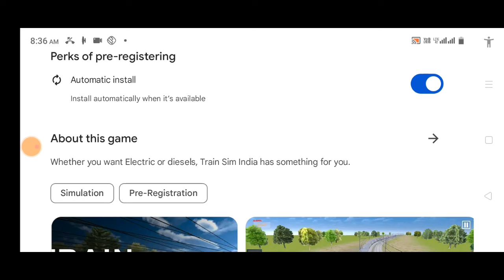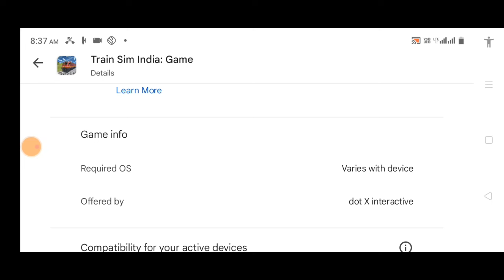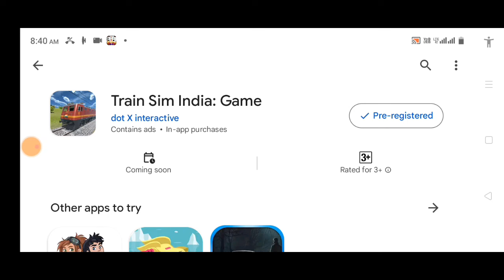Train Sim India Game Release Date | Train Sim Indian Download | Train Sim India Gameplay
Indian Train simulator Download

Whether you want Electric or diesels, Train Sim India has something for you.

🚂 Welcome to Train Sim India, the ultimate Indian train simulator that brings the real-life experience of Indian railways right to your screen. Whether you’re a fan of electric ⚡ or diesel locomotives, our train game has something for everyone.

Experience the thrill of train driving 🚄 with our realistic train game. Navigate through famous Indian train routes, including the scenic Northern Route 🏞️, and operate some of India’s most amazing rail-bound machines. Our train simulator offers an authentic feel of driving trains with lifelike physics and controls, making you feel like a real train driver.

Our train game 3d features a variety of trains to choose from, including iconic steam engines 🚂, powerful diesel locomotives, and modern electric trains ⚡. With Train Sim India, you can explore miles of realistic train routes and deliver passengers 👥 and freight 📦 to their destinations.

Experience dynamic weather ☀️🌧️ that changes from sunny days to monsoon rains, adding another layer of realism to our Indian train game. Navigate through real-time signals 🚦 and traffic like a pro and manage Indian trains with ease.

Our Indian train simulator game offers immersive sound effects 🔊 that capture the authentic sounds of train engines, stations, and the hustle and bustle of Indian railways. Customize your trains with custom liveries and upgrades in our Train Driver Simulator. Enhance performance and aesthetics to make your locomotive stand out in this Offline Train Games.

Stop at meticulously designed railway stations 🚉 reflecting India’s diverse architecture in our Railway Simulation. Enjoy a realistic day-night cycle 🌞🌜 as you drive through various routes in our Realistic Train Game and Train Driving Game.

Begin your career as a virtual train driver with Train Sim India, the Real Train Simulator that captures the heart and soul of Indian railways. In Train Sim India, every journey is a unique experience filled with exciting challenges and beautiful vistas. Whether you’re a train enthusiast or a casual gamer, Train Sim India offers an exhilarating train driving experience that you won’t forget. Enjoy the ride! 🎮🚆